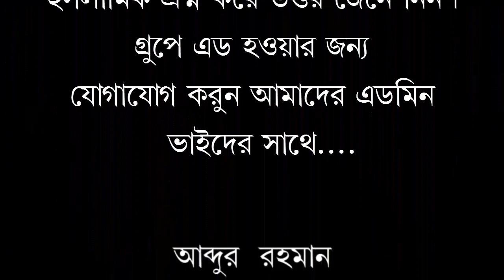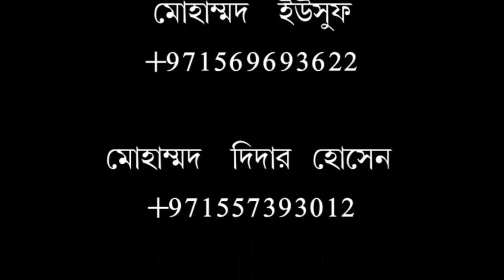ইসমাইল নবীর কুরবানি,আল্লাহর পরিক্ষা কি ছিল?খুৎবাহ শায়খ আব্দুর রাজ্জাক বিন ইউসুফ